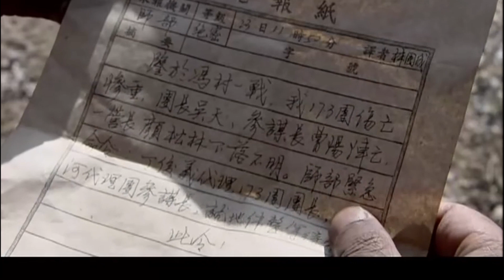好看的谍战剧【魅谍风云】26 美女特工方芳联合王牌杀手于震蛰伏敌特内部，利用美人计暗杀敌方高层窃取机密，计划成功后杀出重围全身而退！(方芳、于震）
谍战剧